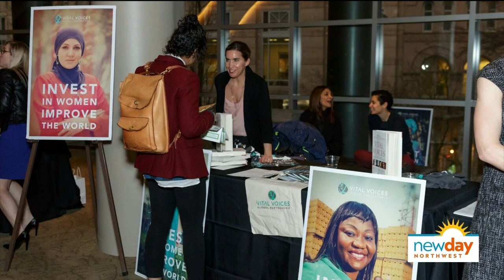"Be Bold Now" celebrates International Women's Day - New Day NW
Seattle's annual event is an uplifting evening of storytelling to inspire action toward gender parity. March 8th at Benaroya Hall.